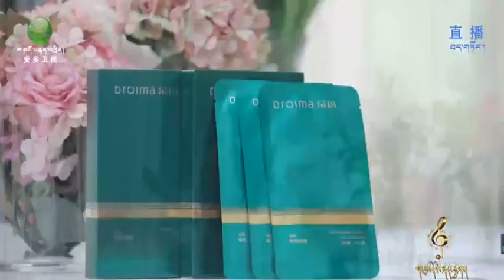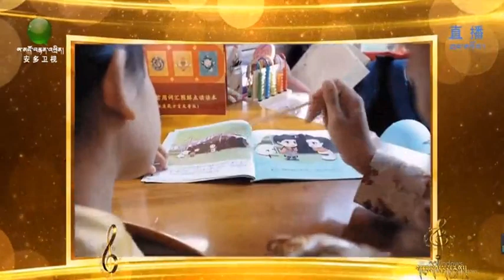Tibetan song by Lhakey,ལྷ་སྐྱིད་ཀྱི་དགོང་ཚོགས་ཆ་ཚང་།